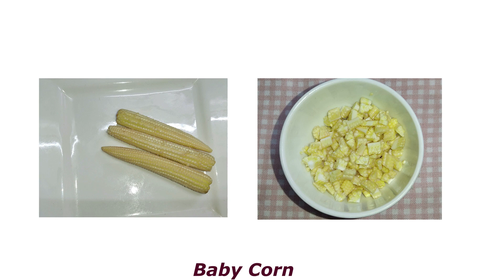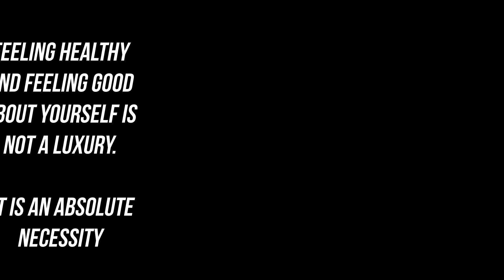Chicken Cutlets / Healthy food / Evening Snacks/ # shanty#HUB#How to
Hello dear friends watch MY NEW VIDEO till the end and learn to make Healthy Tasty Chicken Cutlets.

Ingredients:-
Boneless Chicken - 400 gm
Mushrooms - 150 gm
Baby Corn - 1 piece
Carrot - 1 piece
Spring Onion - 150 gm
Cooking Oil - As required
Onion - 2 Big sized
Curry Leaves - As required
Green Chilly - 3 piece
Maggi Magic Cube - 1 piece
Meat Masala Powder - 2 Tspn
Black Pepper Powder - 3 Tspn
Coriander Leaves - Few
Mint Leaved - Few
Soya Sauce - 1 Tspn
Potato - 2 Medium sized
Raw Egg - 2
Crushed Sev ( Nylon Sev) - 50 gm

Preparation :- Please follow the Instructions as shown in the Video.